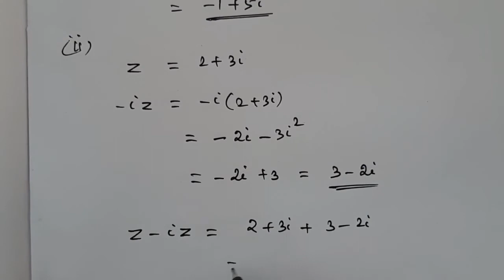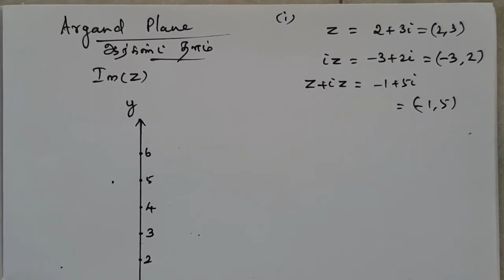Class:12 Complex Numbers Ex:2.2 Q.No:2 MATHS LIGHT - A K Rajadhurai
Argand plane problem